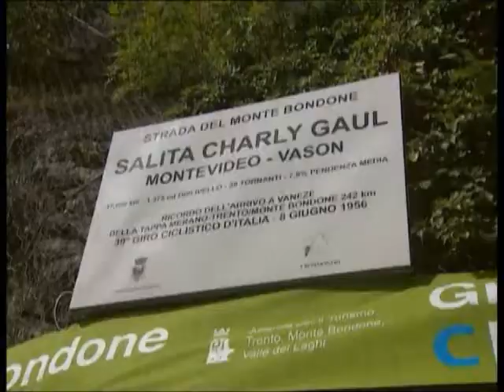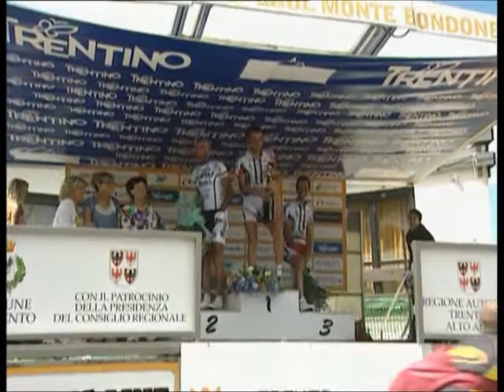Charly Gaul 2010